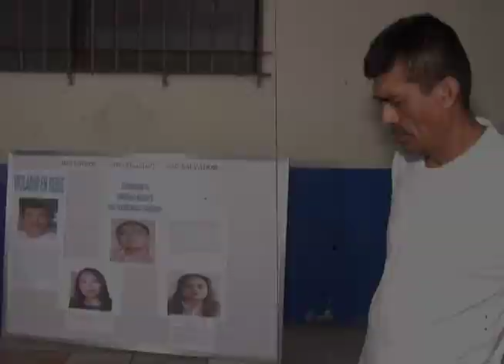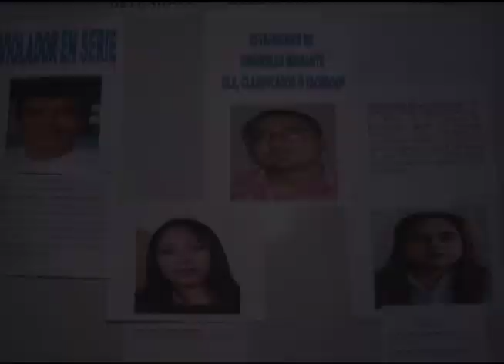Malacates en las rejas - C21